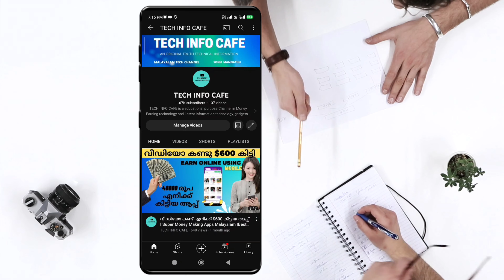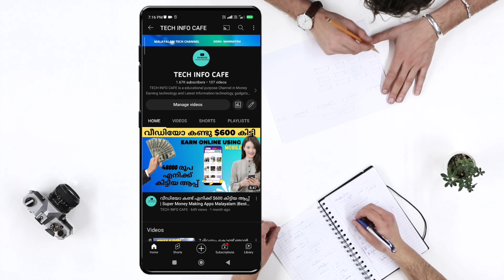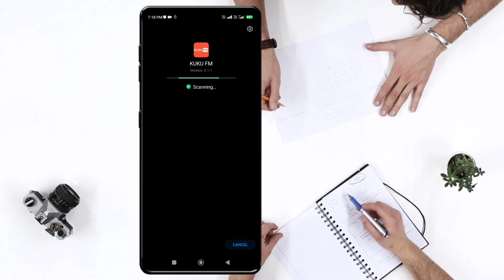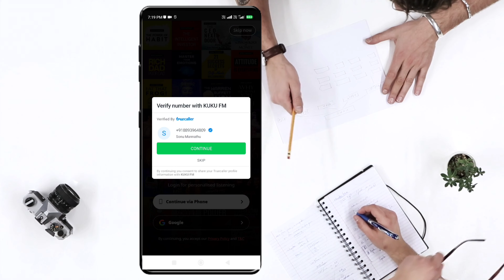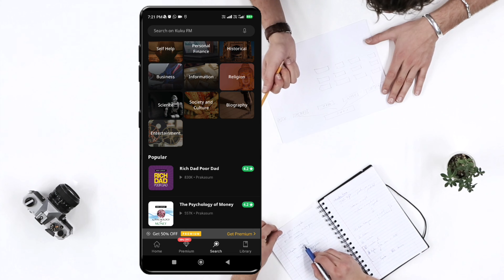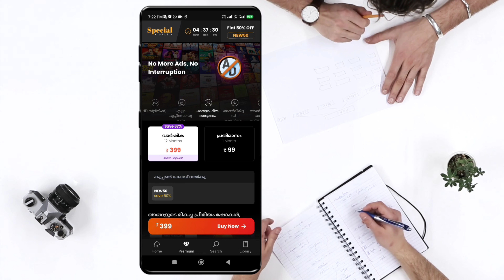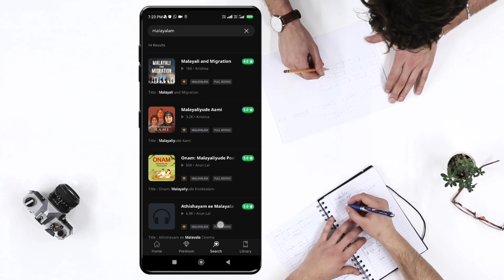Kuku Fm Full Review | Kuku Fm Best Free Audio book App | kuku Fm Application | Kuku Fm Free software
Kuku Fm premium 50% Offer Code : DPYFH1367

10000 രൂപ ക്യാഷ്ബാക്ക് കിട്ടി | ലൈവ് പ്രൂഫ് | CRED app live bill pay & earn cashback Use this invite from me and earn up to ₹500 on your first bill payment on CRED APP

Important Notes
kuku fm
kuku fm story
kuku fm free subscription
kuku fm mod apk
kuku fm review
kuku fm audiobooks
kuku fm tamil
kuku fm mod apk premium unlocked
kuku fm telugu
kuku fm malayalam
kuku fm se paise kaise kamaye
kuku fm ads
kuku fm bangla
kuku fm bhagwat geeta
kuku fm books audio
kuku fm business model
kuku fm best books tamil
kuku fm benefits
best books on kuku fm
best audiobooks on kuku fm
bawra mann kuku fm
best story on kuku fm
best books in kuku fm telugu
bhagwat geeta kuku fm
bawra mann kuku fm episode 26
best motivational books on kuku fm
buddha's brain audiobook in hindi kuku fm
benefits of kuku fm
kuku fm code
kuku fm chanakya niti
kuku fm crime stories
kuku fm case study
kuku fm cracked version
kuku fm channel
chanakya niti kuku fm
chanakya kuku fm
contract marriage kuku fm
changez khan history in hindi kuku fm
can we share kuku fm subscription
crime tak kuku fm
can't hurt me audiobook kuku fm
chankya niti hindi kuku fm
kuku fm dil bechara
kuku fm dil bechara episode 26
kuku fm demo
kuku fm dhruv rathee code
kuku fm download
kuku fm diwali offer 2022
kuku fm dil beparwah
kuku fm download kaise karen
kuku fm download file location
dil bechara kuku fm
dil beparwah kuku fm
dil bechara kuku fm episode 26
dhruv rathee kuku fm
dil bechara kuku fm episode 26 to 30
kuku fm english story
kuku fm english
kuku fm earn money
kuku fm english speaking
kuku fm earn money tamil
kuku fm episode 1
kuku fm earning
kuku fm english learning
kuku fm emergency
kuku fm free mod apk
kuku fm free audio books
kuku fm free subscription malayalam
kuku fm free subscription kaise kare
kuku fm free premium mod apk download
free kuku fm subscription
free kuku fm
flipkart kuku fm
free books on kuku fm
free apps like kuku fm
free audio books on kuku fm
founder of kuku fm
fm kuku fm
pocket fm vs kuku fm
how to earn from kuku fm
kuku fm good or bad
kuku fm get 1-month subscription at re.1
kuku fm ghost story
kuku fm genghis khan
kuku fm google pay rewards
kuku fm gujarati
kuku fm gita
kuku fm gustakhiyan
kuku fm gautam buddha
gustakhiyan kuku fm
genghis khan kuku fm
game of love kuku fm
kuku fm vs girl
gigl app vs kuku fm
getsetflyfact kuku fm
google pay rewards kuku fm
good books on kuku fm
google pay kuku fm
gangster love story kuku fm
kuku fm horror story
kuku fm hindi
kuku fm horror story in hindi
kuku fm hack
kuku fm hack mod apk
kuku fm hindi audio book
kuku fm hindi story
kuku fm harshvardhan jain
kuku fm history of india
kuku fm how to use free
how to get kuku fm free subscription
how to download kuku fm premium for free
how to use kuku fm free
how to use kuku fm
how to change language in kuku fm
how to download kuku fm mod apk
how to cancel kuku fm subscription
how to claim kuku fm from flipkart
kuku fm ishq ek junoon
kuku fm in bangladesh
kuku fm insta millionaire
kuku fm in english
kuku fm ishq ek junoon episode 9
kuku fm in telugu
kuku fm indian history
kuku fm ishq ek junoon episode 1
kuku fm in tamil
kuku fm in kannada
ishq ya junoon kuku fm
ya junoon kuku fm episode 1
ishq ya junoon kuku fm season 2
ishq ya junoon kuku fm episode 9
ishq ya junoon kuku fm season 3
india during emergency kuku fm
ishq ya junoon kuku fm episode 10
is kuku fm worth it
ishq ya junoon kuku fm season 2 episode 1
ishq ya junoon kuku fm episode 44
kuku fm jobs
kuku fm jee le zara
kuku fm jobs work from home
kuku fm jobs in telugu
kuku fm jobs tamil
kuku fm junooniyat